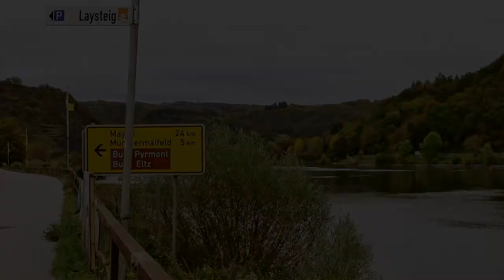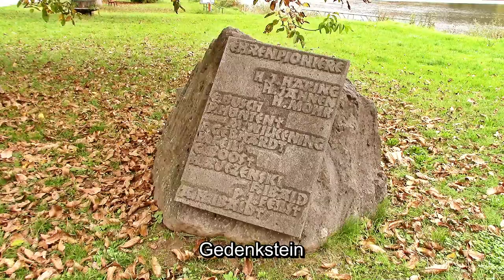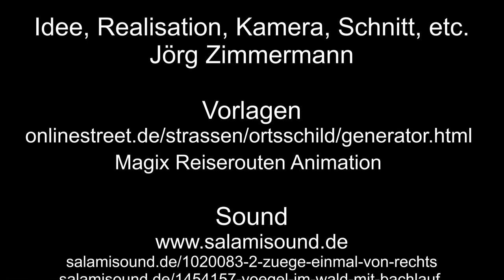Zu Besuch in Hatzenport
In Hatzenport beginnt unser Rundgang am Bahnhof.
Dann geht es durch die kleine Stadt.

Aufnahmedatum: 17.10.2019